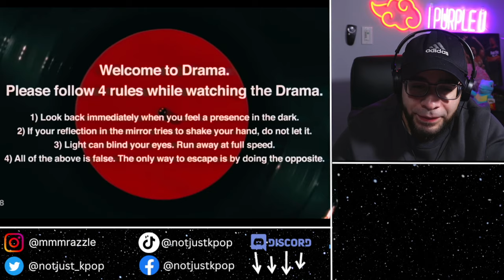Trying to React to aespa 에스파 'Drama' MV But I'm to distracted by the visual.. Aespa reaction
I don't think i was actually listening to the song to be honest lol
Today I'm Trying to React to aespa 에스파 'Drama' MV But I'm to distracted by the visual..